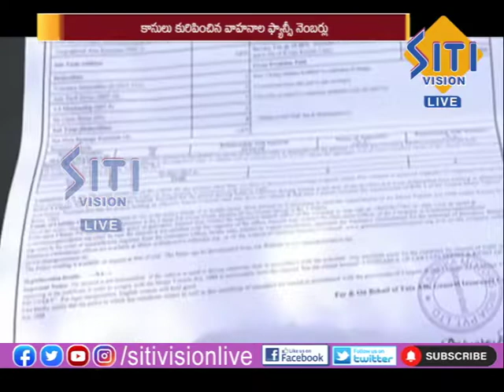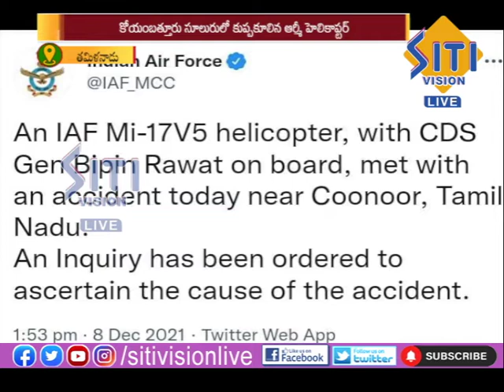NEWS UPDATE 6.30 PM 8-12-2021|| Siti Vision Live